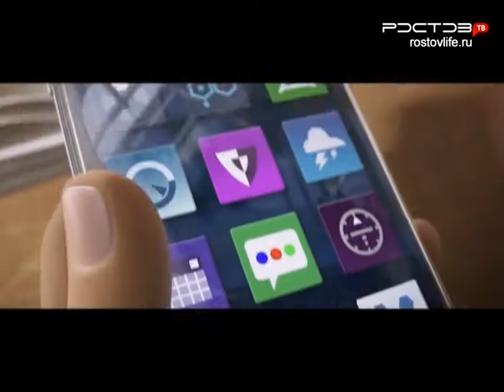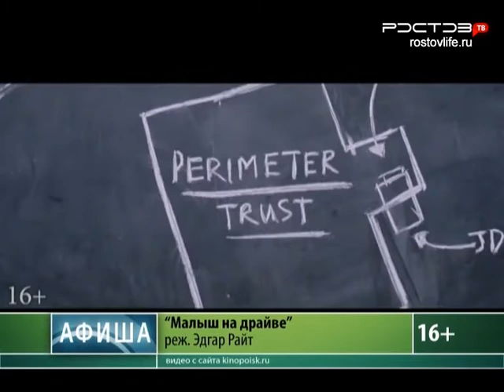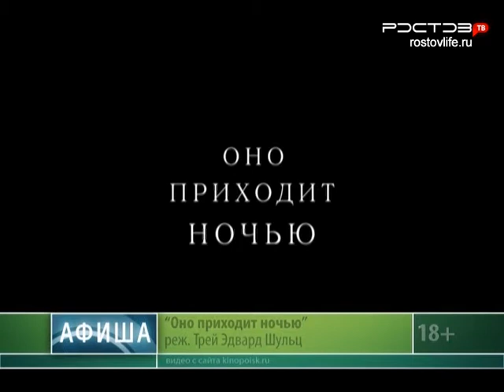Афиша кино. "Валериан и город тысячи планет" продолжает возглавлять 10-ку лидеров проката в России